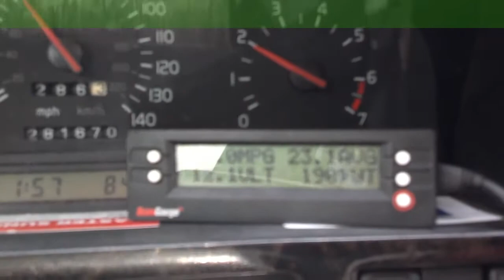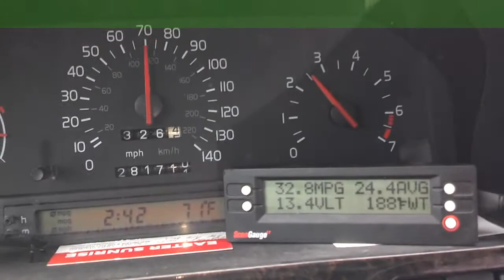Day 29, Robert DIY helper tour, in the Savannah GA. - VOTD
Day 29 of the Robert DIY YouTube helper tour. Very light day with some travel.